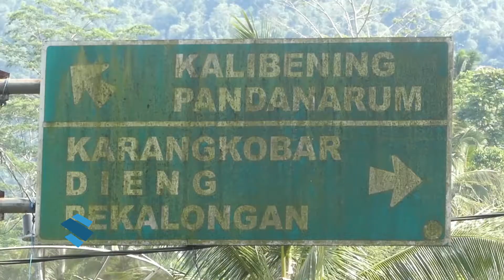AWAS!! JALUR BANJARNEGARA - DIENG - WONOSOBO TERTUTUP LONGSOR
Hujan deras beberapa hari terakhir di Banjarnegara Jateng menyebabkan tebing setinggi 25 meter di desa Gripit longsor hingga materialnya setengah badan jalan di jalur Banjarnegara - Dieng - Wonosobo. Longsor juga mengancam 3 rumah warga.